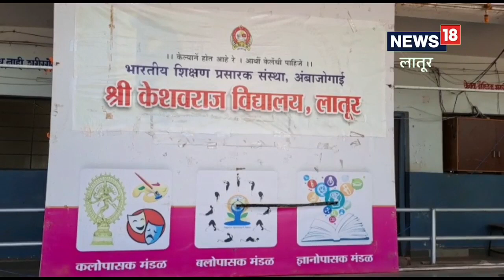Latur News : लातूर पॅटर्न यश! 108 विद्यार्थ्यांना 100 टक्के, विद्यार्थ्यांनी सांगितले यशाचे रहस्य, V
ऋषिकेश होळीकर, प्रतिनिधी

लातूर, 2 जून : इयत्ता दहावीची परीक्षा म्हणजे आयुष्यातील पहिला महत्वाचा टप्पा. तो टप्पा यशस्वीरित्या पार केलेल्या गुणवंतांनी लातूर पॅटर्नचे नाव पुन्हा एकदा उंचावले आहे. लातूर बोर्डाचा यंदाचा दहावीचा निकाल 92.67 टक्के इतका लागला. यावर्षी निकालाचा टक्का चांगलाच घसरला आहे. मात्र तरीही निकालात 'लातूर पॅटर्न'ने बाजी मारली आहे. राज्यात 151 विद्यार्थी हे 100 टक्के गुण घेऊन उत्तीर्ण झाले आहेत आणि त्यातले तब्बल 108 विद्यार्थी आहेत ते एकट्या लातूर विभागातले आहेत.

'लातूर पॅटर्न'ची कीर्ती अबाधित

राज्याच्या विविध विभागातल्या एकूण 151 विद्यार्थ्याना शंभर टक्के गुण मिळाले आहेत. त्यातले सर्वाधिक 108 विद्यार्थी लातूर विभागातले आहेत. हे 100 टक्के गुण 'बेस्ट ऑफ फाईव्ह'चे मिळून आहेत, दरवेळीप्रमाणे याहीवेळी दहावीच्या निकालात 'लातूर पॅटर्न'ची कीर्ती अबाधित राहिली आहे. यामध्ये केशवराज विद्यालयातील 11 विद्यार्थी हे 100 टक्के गुण घेण्यात यशस्वी झाले आहेत.
Dombivli News : तिला पायावर उभा राहणेही कठीण, शिक्षक घरी येऊन शिकवायचे, आज समृद्धीने मिळवले 83 टक्के
अभ्यासातील नियमितपणा यश

दहावीत काही विषयाची मनात भीती होती. त्यासाठी वेगळा वेळ दिला. शांतपणे त्या विषयाचा अभ्यास केला. दिवाळीपासूनच शाळेमध्ये सराव परीक्षेला सुरुवात झाली होती. त्यामुळे तयारीही झाली आणि बोर्डाच्या परीक्षेबाबतची भीतीही कमी झाली. प्रश्नपत्रिकेच्या स्वरूपाबाबत सातत्याने सांगितले जात होते. त्यामुळे परीक्षेत ऐनवेळी कसली गडबड उडाली नाही. शिक्षकांचे मार्गदर्शन आणि अभ्यासातील नियमितपणा यामुळे 100 टक्के गुण मिळविणे शक्य झाले, असं केशवराज विद्यालयाच्या विद्यार्थि कैवल्य मोटेगावकर याने लोकल18 शी बोलताना सांगितले.

यश मिळविता येते

किती वेळ अभ्यास केला यापेक्षा कोणत्या पद्धतीने अभ्यास झाला यालाच अधिक महत्व दिले. रात्री उशिरापर्यंतच अभ्यास करावा असे काही नाही. नियमित 3 तास अभ्यास करूनही यश मिळविता येते. शिक्षकांचे योग्य मार्गदर्शन आणि अभ्यासाची वेळ निभावल्याने हे शक्य झाले. आता केवळ एक टप्पा पूर्ण झाला आहे. भविष्यातही मोठी आव्हाने समोर असून वैद्यकीय क्षेत्रात करिअर करावयाचे आहे, असं केशवराज विद्यालयाची विद्यार्थिनी सिद्दी वाघमारे हिने लोकल18 बोलताना सांगितले.,